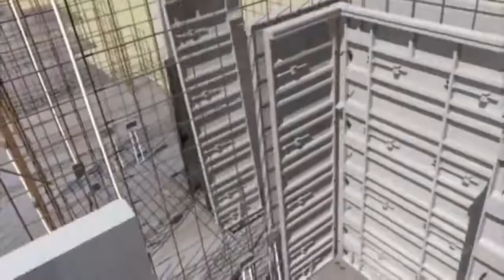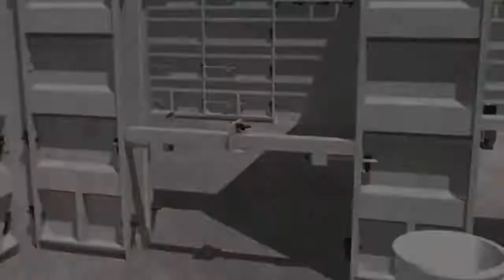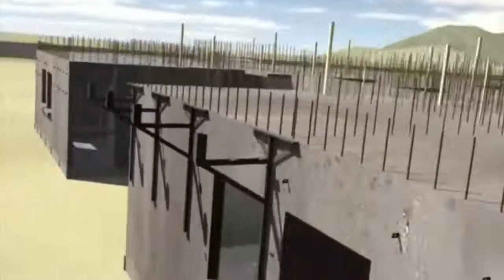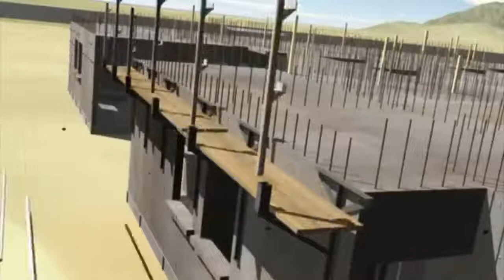total_ building__ concrete structure _ modal||720p_ hd_ video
Civil engineers conceive, design, build, supervise, operate, construct and maintain infrastructure projects and systems in the public and private sector, including roads, buildings, airports, tunnels, dams, bridges, and systems for water supply and sewage treatment
Civil Site Supervisor. Girin India Trendz is a young and dynamic company managed by a group of experienced and dedicated professionals in the field of civil construction and interior..
Building and civil engineering work has living workplaces where the prerequisites constantly change. It demands good planning and design